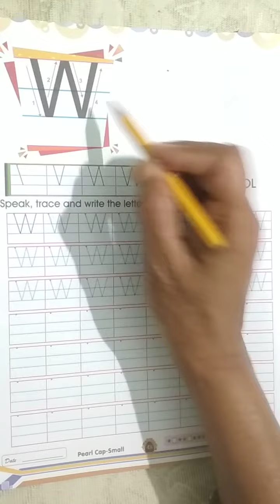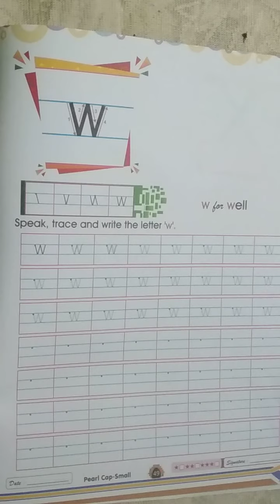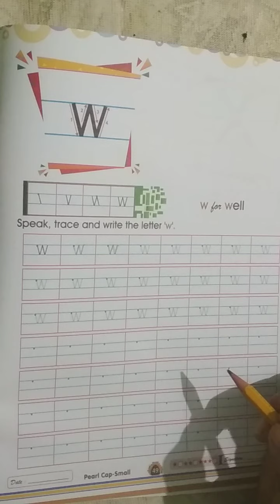Class KG1 - English , Capital and small writing | "W" and "w"